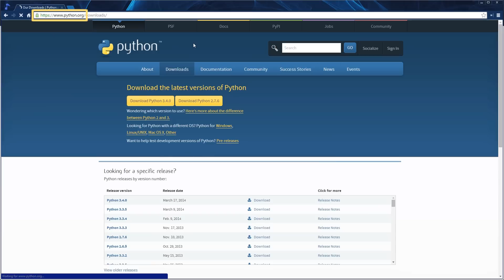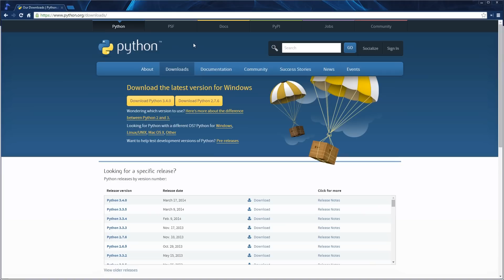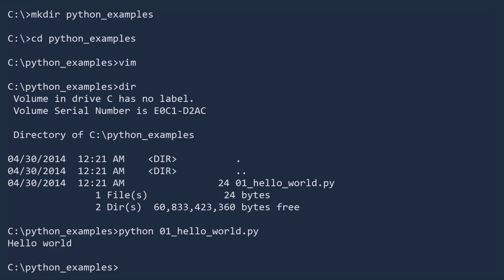Hello World in Python || Python Tutorial || Python Programming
𝙎𝙩𝙖𝙮 𝙞𝙣 𝙩𝙝𝙚 𝙡𝙤𝙤𝙥 𝙄𝙉𝙁𝙄𝙉𝙄𝙏𝙀𝙇𝙔 Python is a clean and powerful programming language.  You can use it to build websites, analyze data, write utilities, and create many other kinds of software.  It's become a tradition that when you learn a new programming language, you start with a program that prints the message "Hello world."

If you'd like advice on how to study programming, try this video!

We recommend:
Python Cookbook, Third edition from O’Reilly

Python instructor: Ulka Simone Mohanty
Written & Produced by Michael Harrison
FX by Andriy Kostyuk